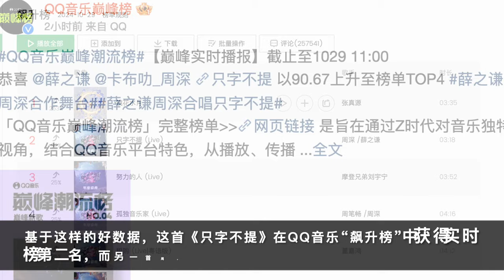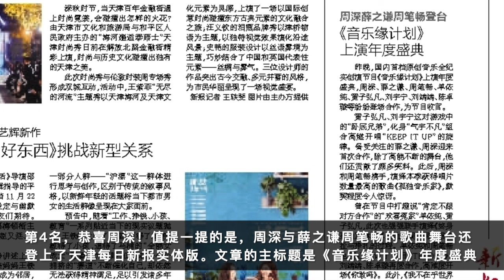周深：龙虎榜迫近前十，奔跑吧月底开播 | 小道会